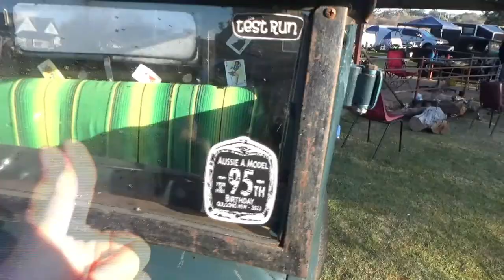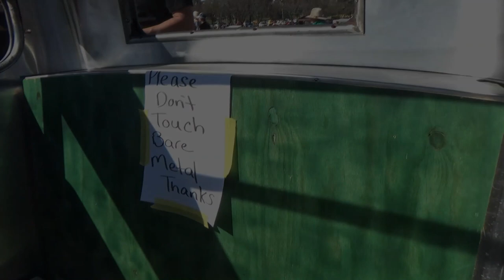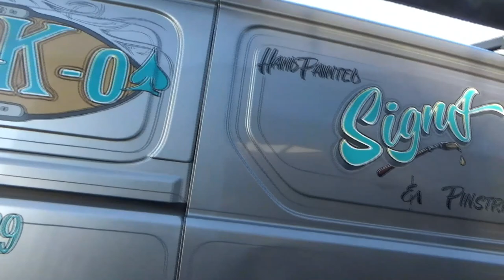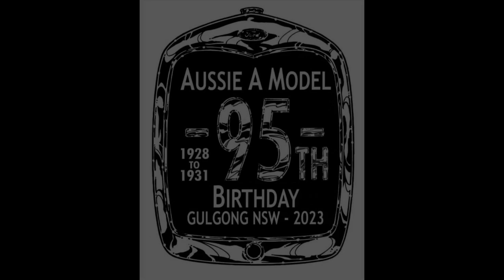Gulgong 2023 - 95th Birthday of the Model A Ford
What happens when about 300 Model A Fords of every variety get together in country NSW from all across Australia 🇦🇺